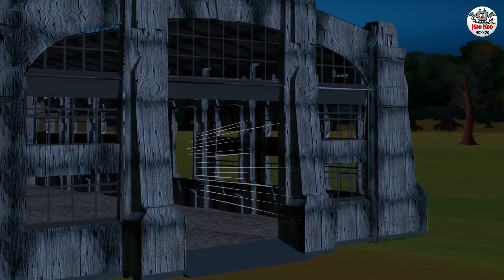மந்திரவாதியின் பாடல் | Stories in Tamil | Tamil Horror Stories | Bedtime Stories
Story : The Witch Song